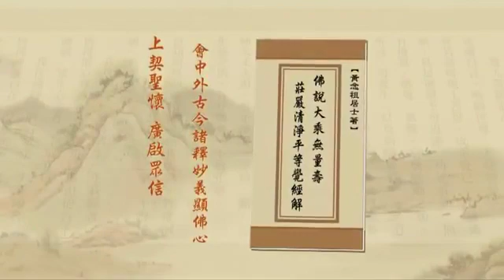淨土大經解演義388